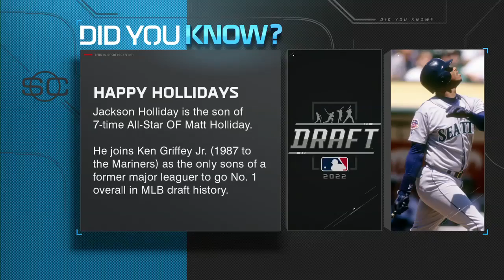Baltimore Orioles select Jackson Holliday No. 1 overall in 2022 MLB Draft | SportsCenter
The Baltimore Orioles selected high school shortstop Jackson Holliday with the first overall pick in the 2022 MLB Draft on Sunday.